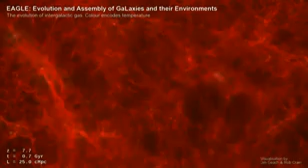Evolution of Assembly of galaxies and...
EAGLE simulation: Evolution of Assembly of galaxies and their environments in 25Mpc periodic volume simulation where the colour encodes temperature